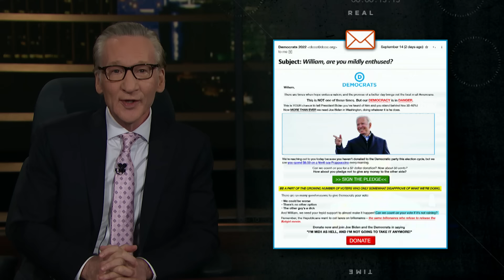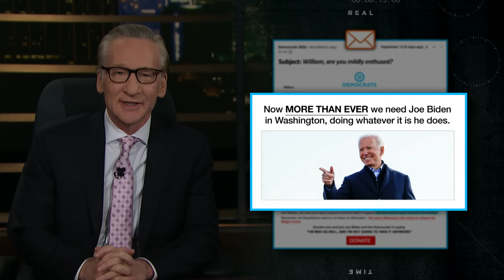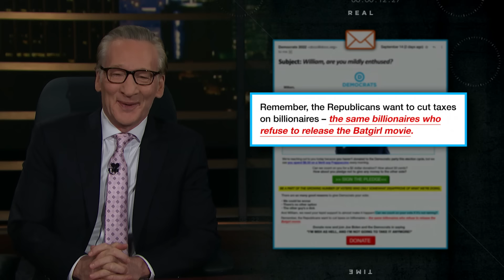Winning "Meh" Voters | Real Time with Bill Maher (HBO)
Democrats are trying to capitalize on their popularity with unenthusiastic voters – and Bill Maher has the fundraising email to prove it!

It's HBO.